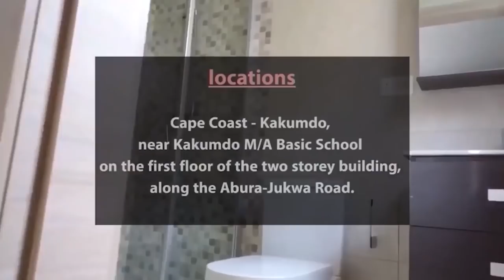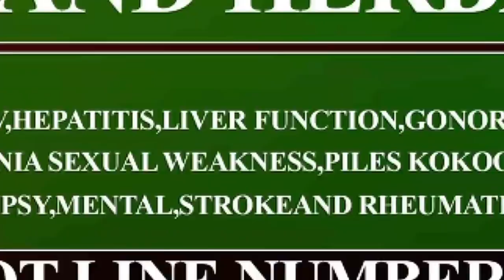SEAN AM COMING 4 YOU there is only 1 chapter in the Quran that states that Jesus Christ did not di€.